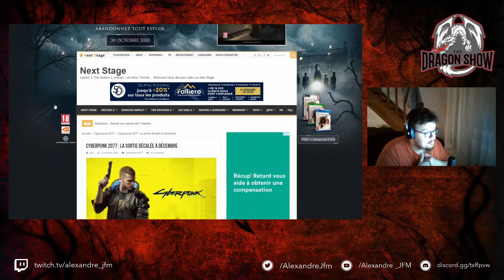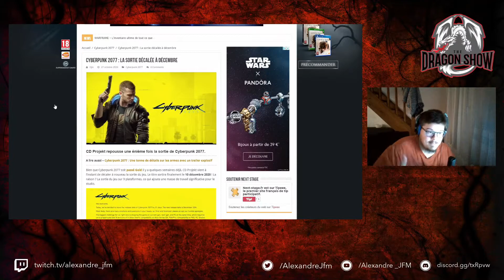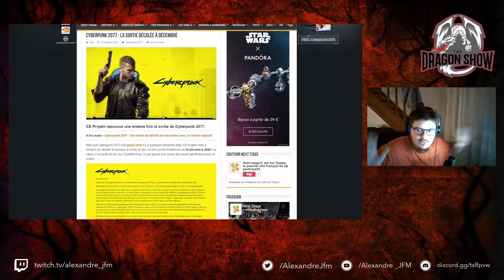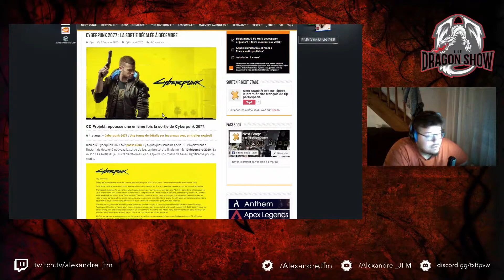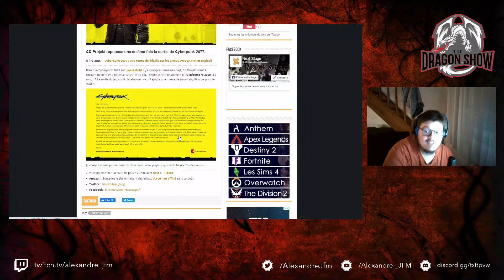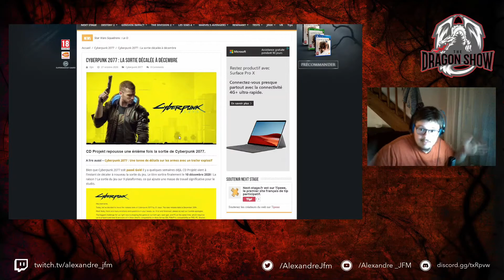CYBERPUNK 2077:ENCORE REPOUSSE(10 DECEMBRE), MAUVAIS SIGNE ?,JE LANCE LE DEBAT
CD PROJEKT nous annonce le 4ème retard pour Cyberpunk 2077, qui sortira désormais le 10 décembre et de ce fait j'aimerais lancer le débat est-ce un mauvais signe pour le jeu ? Donnez-moi votre avis en commentaire.